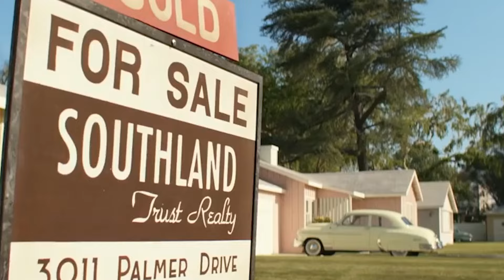Top 10 Amazon Prime Original Series You Won't Want To Miss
Top 10  must watch amazon prime original web series

In this video, we'll be sharing our top 10 Amazon prime original web series that you must watch. From political thrillers to cyberpunk dramas, these series are sure to keep you entertained.

Whether you're a fan of Amazon prime or you just want to explore some new TV shows, check out these 10 Amazon prime original web series! These series are full of action, mystery, and intrigue, and they're a great way to spend a lazy evening.

Topic Covered
Top 10 Amazon prime original web series you must watch
web series you should watch alone
best web series on amazon prime
amazon prime
best web series 2022
best amazon prime series 2022
Hollywood web series
amazon prime series
web series beyond imagination
amazon prime original shows you must watch
best amazon prime original shows you must watch
amazon prime video
best web series as per IMDB